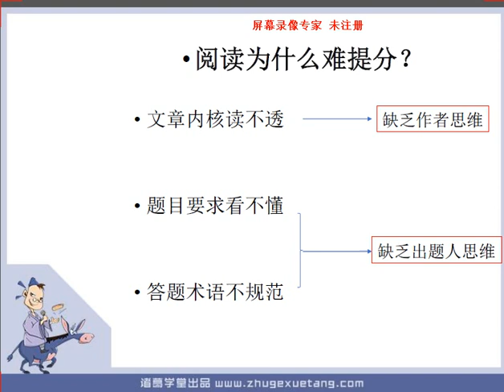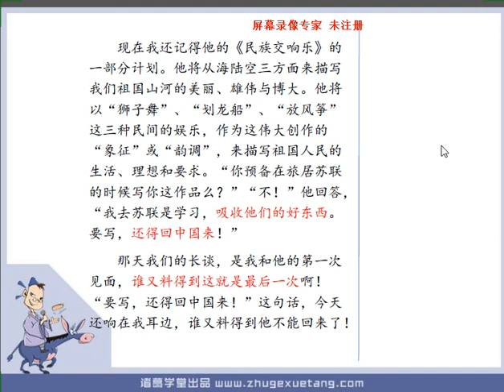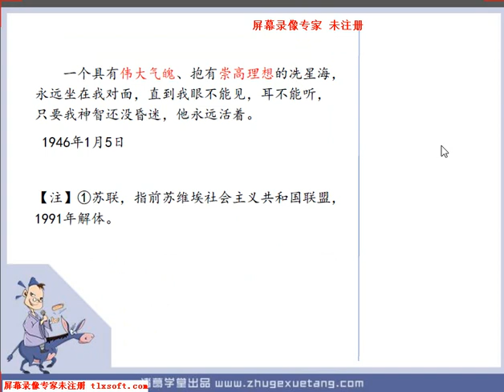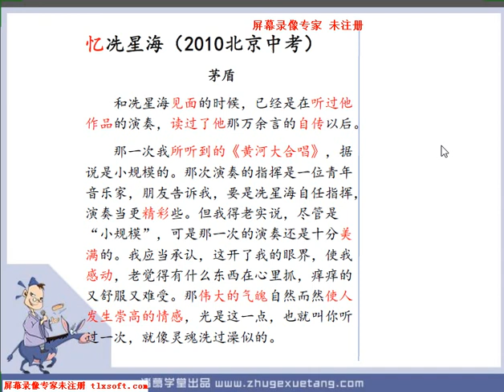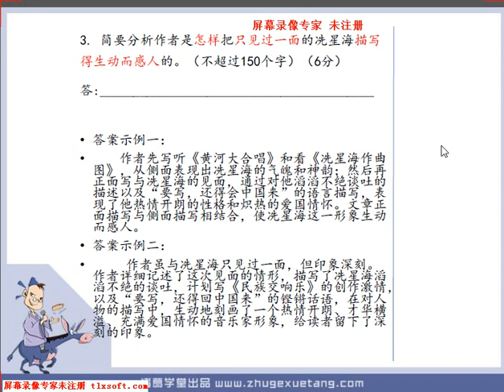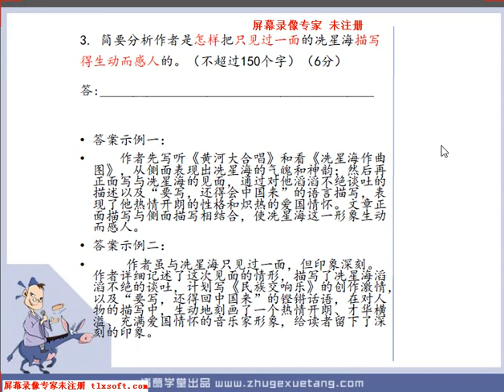邵鑫阅读理解技巧：阅读真的很难提分（第一季） 3.《忆冼星海》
阅读难，是因为它涉及三方——文章作者、考卷出题人、阅读答题人。一个阅读答题高手，需要同时具备作者思维与出题人思维。驴火歌王带你用作者思维和出题人思维解阅读。本课程一共50节课，包含50篇阅读。其中前42篇选自全国各地中考真题及模拟题，后8篇选自高考真题。训练一年，五年级也可做高考阅读题。